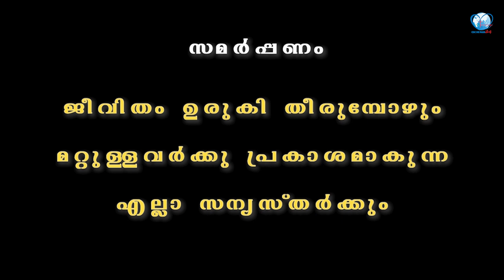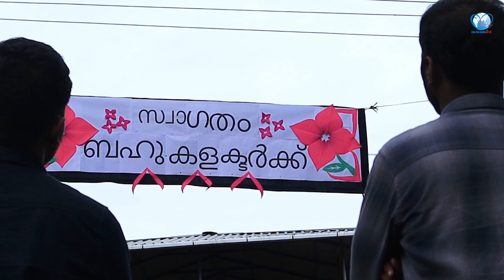ഈ സിസ്റ്റര്‍മാരെ സമ്മതിക്കണം # Documentary # By Sherin Paul # CSC De Paul Province Potta# 2012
Congregation of the Sisters of Charity# De Paul Province # CSC De Paul Beats You tube Channel # 2021#
 Thanks :
Pratheeksha Bhavan Irinjalakuda
St. Thomas Convent Nadavarbu
Charity Convent Thuravankad

Special thanks :
   Darshan Media
   Fr. John Palliekkara
   Fr. Joby Menoth
   Fr. Naugine Vithayathel
   Fr. Chacho Kattuparambil
   Mr. Paul Alengadan